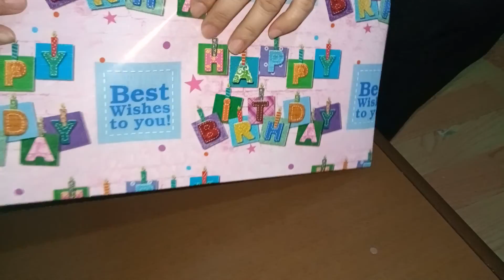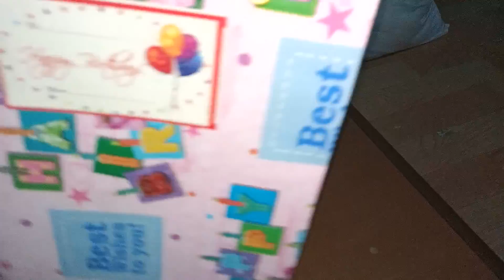tutorial: Paggawa ng gift wrap paper bag by tinz mallari. pls like share subscribe